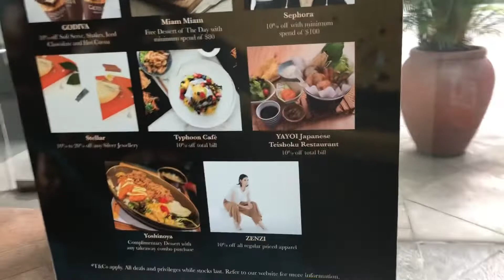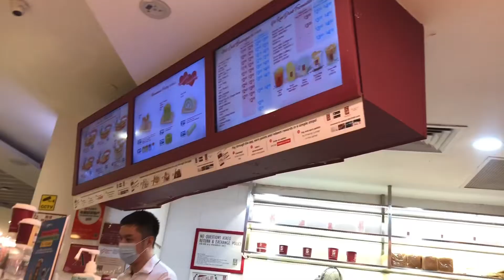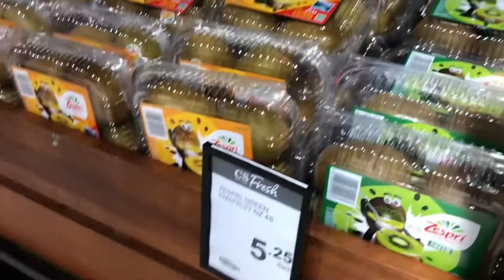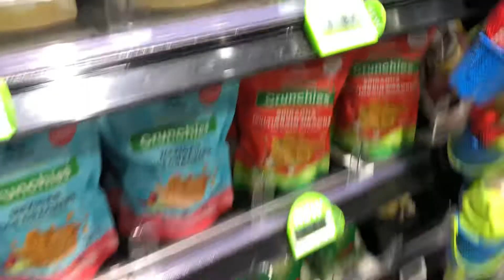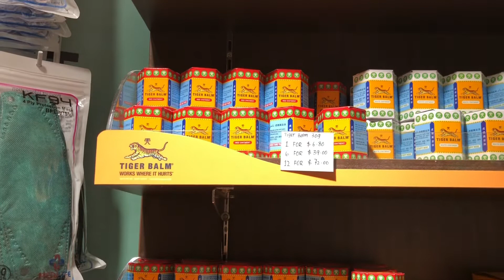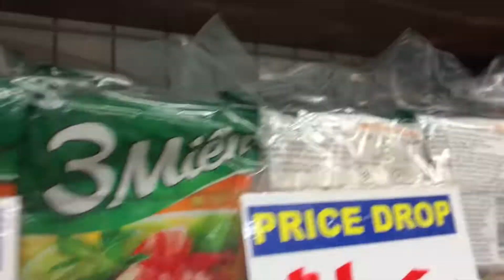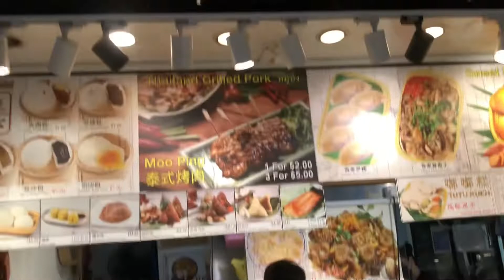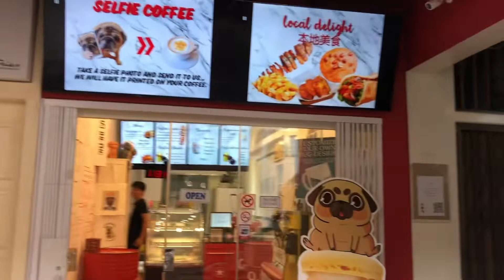Khám phá đất nước Singapore hiện đại văn mình và giàu có P2